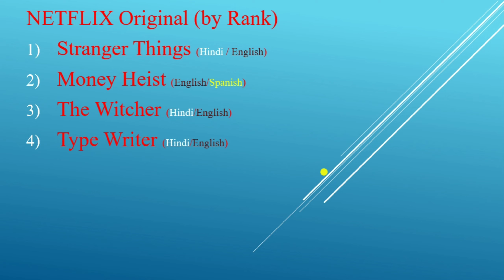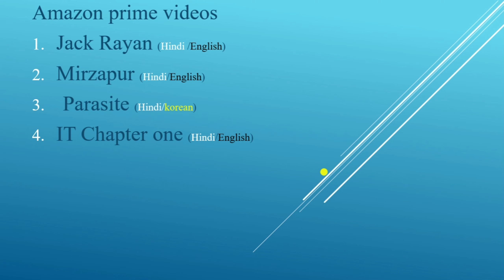Top 4 best series on Netflix and Amazon Prime video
Netflix prime video